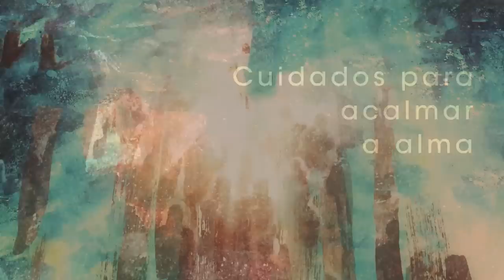Homilia Diária - Sexta-Feira da 2ª Semana da Páscoa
A partilha fraterna dos pães e peixes é sinal da presença do Reino de Deus na história humana. As leituras nos questionam: para cumprir o projeto divino, nós partilhamos o que? Com quem?